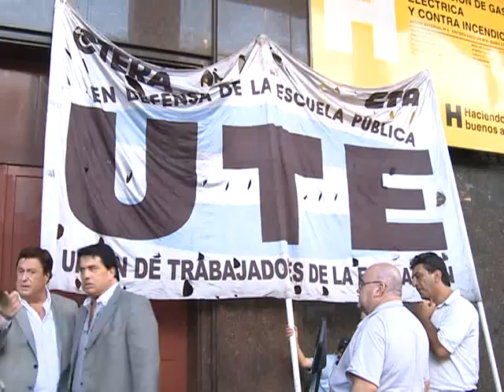Docentes porteños ratifican paro del próximo martes por falta de acuerdo con el gobierno de Macri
Los docentes porteños rechazaron el acuerdo propuesto por el Gobierno de la Ciudad de Buenos Aires y ratificaron el paro del próximo martes 6 de marzo.
"No vamos a permitir que financien la propuesta salarial con el cierre de cursos y grados", advirtió Eduardo López, secretario general de la Unión de Trabajadores del Estado (UTE)-Ctera.
El dirigente sindical explicó que el Ministerio de Educación porteño propuso la reducción de cursos y grados para financiar el aumento salarial reclamado.
Por este motivo, los gremios decidieron ratificar el paro previsto para el martes y anticiparon nuevas reuniones para definir un plan de lucha.